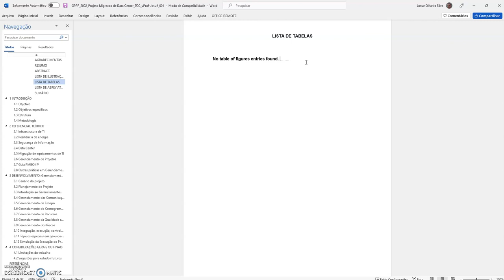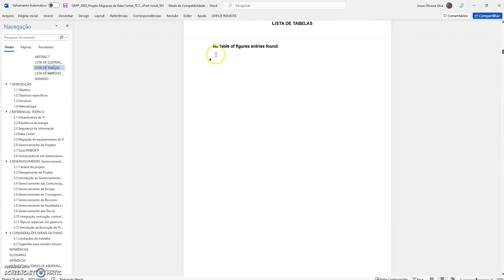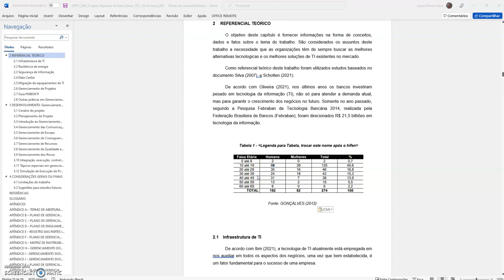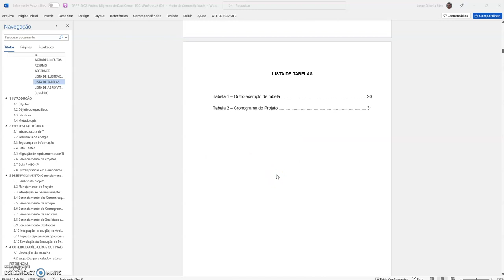Inserindo Tabelas no TCC 3 e preservando índice...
Durante a elaboração de um TCC, é normal o desafio de formatar imagens, tabelas, gráficos, etc. Para ajudá-lo nesta "empreitada", apresento um exemplo rápido de como, a partir do template DUT, inserir tabelas e preservar o índice do documento. Grande abraço, Prof. Josué